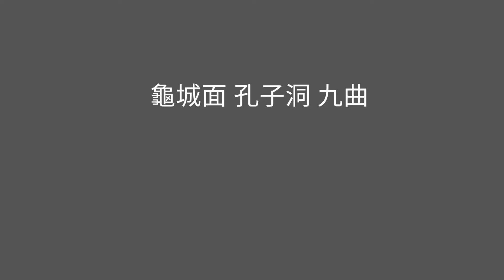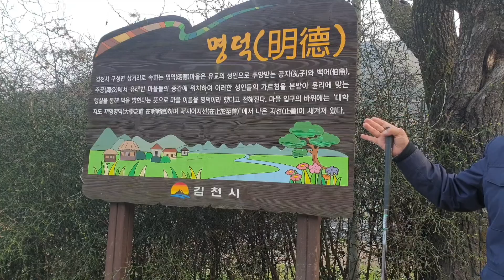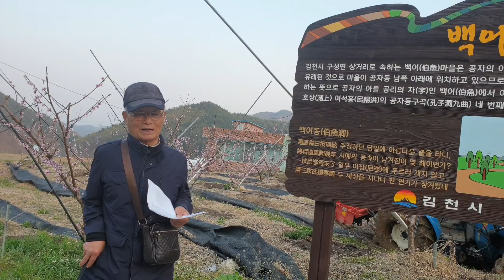김천 구성면 공자동 9곡(4곡~6곡)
연안이씨 문중에 전해오는 九曲短歌에서 이현돈님의 해설을 중심으로.